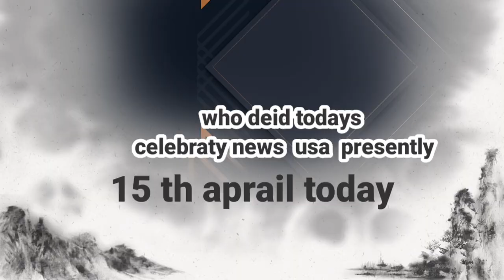Famous Actress Who Died Today and in Last Few Days - Sad News Today's Deaths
Showing the sad news about today's deaths. This video featuring most famous actress and other celebrities who died today and in last few days. This video is part of our who died today series.

Maria Sebaldt
George Verwer
Eddie Colquhoun
Maryellen Goodwin

15th aprail deid famous people